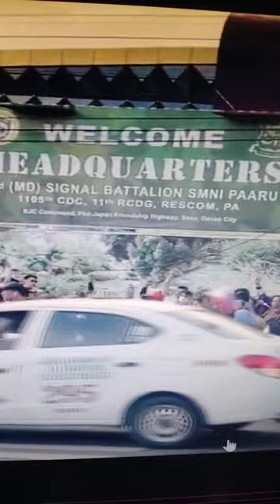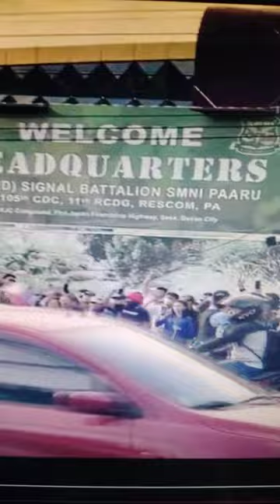𝐇𝐀𝐋𝐀! 𝐏𝐀𝐒𝐓𝐎𝐑 𝐐𝐔𝐈𝐁𝐔𝐋𝐎𝐘 𝐒𝐈𝐍𝐀𝐋𝐀𝐊𝐀𝐘 𝐒𝐀 𝐃𝐀𝐕𝐀𝐎!!!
PASTOR QUIBILOY PINAGHAHANAP NGAYON!
Comedy Bar: May bayad ang tawa
You can use this content no copyright:
VPsara
Duterte Latest News